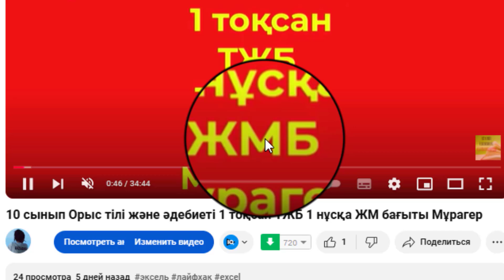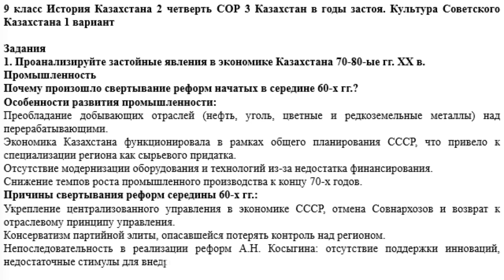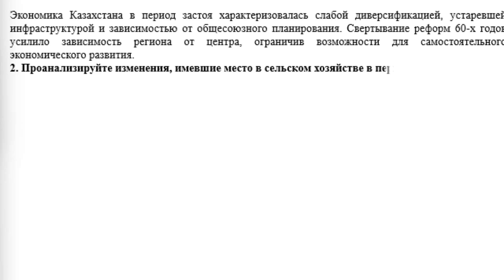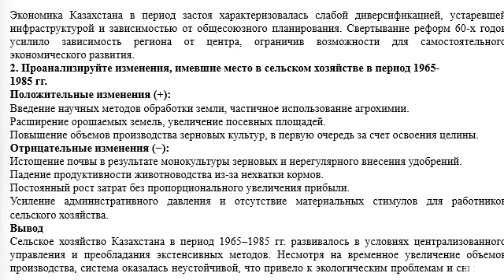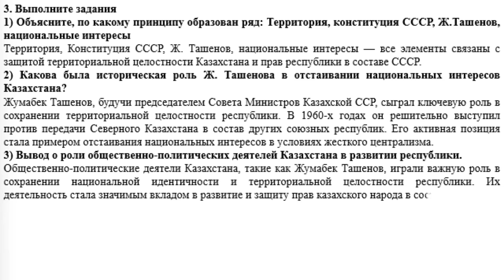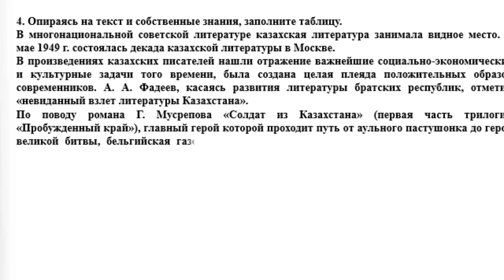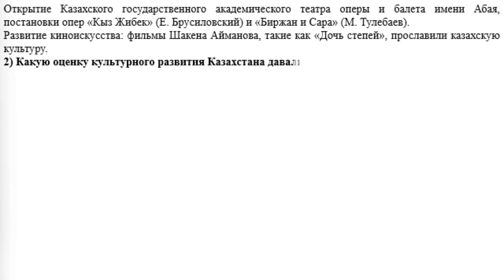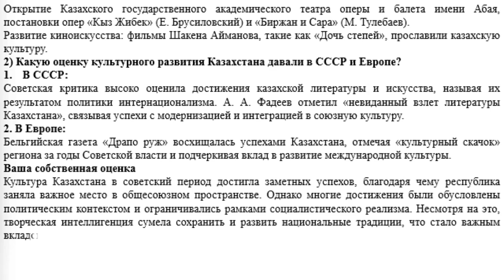9 класс История Казахстана 2 четверть СОР 3 Казахстан в годы застоя 1 вариант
Қайырлы күн!
9 класс История Казахстана 2 четверть СОР 3 Казахстан в годы застоя 1 вариант
Задания
1. Проанализируйте застойные явления в экономике Казахстана 70-80-ые гг. ХХ в.
Промышленность
Почему произошло свертывание реформ начатых в середине 60-х гг.?
1
2
Вывод:
34
2. Проанализируйте изменения, имевшие место в сельском хозяйстве в период 1965-
1985 гг.
Вывод
3. Выполните задания
1) Объясните, по какому принципу образован ряд:
Территория, конституция СССР, Ж.Ташенов, национальные интересы
2) Какова была историческая роль Ж. Ташенова в отстаивании национальных
интересов Казахстана?
3) Вывод о роли общественно-политических деятелей Казахстана в развитии
республики.
4. Опираясь на текст и собственные знания, заполните таблицу.
В многонациональной советской литературе казахская литература занимала
видное место. В мае 1949 г. состоялась декада казахской литературы в Москве.
В произведениях казахских писателей нашли отражение важнейшие социальноэкономические и культурные задачи того времени, была создана целая плеяда
положительных образов современников. А. А. Фадеев, касаясь развития литературы
братских республик, отметил «невиданный взлет литературы Казахстана».
По поводу романа Г. Мусрепова «Солдат из Казахстана» (первая часть трилогии
«Пробужденный край»), главный герой которой проходит путь от аульного пастушонка
до героя великой битвы, бельгийская газета «Драпо руж» отметила небывалый
культурный скачок Казахстана за годы Советской власти, восхищаясь
исключительными успехами края.
Приведите примеры культурных
достижений в литературе и искусстве
Казахстана в советский период
Какую оценку культурного развития
Казахстана давали в СССР и Европе?
1.
2.
1.
2.